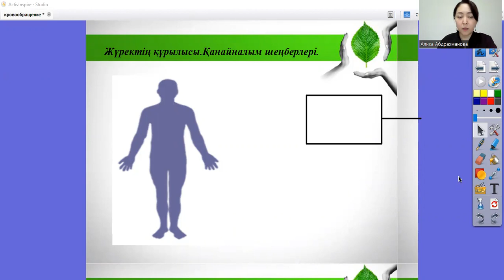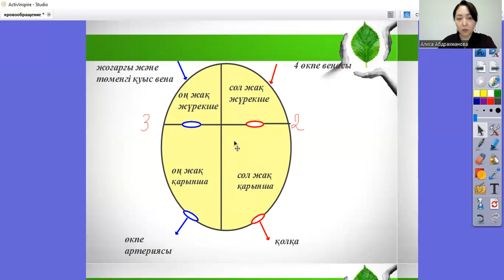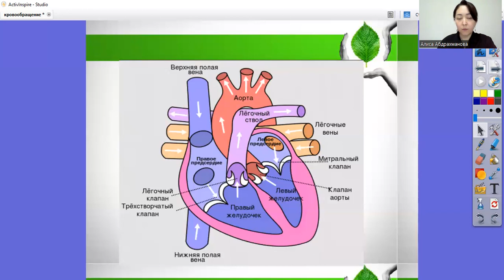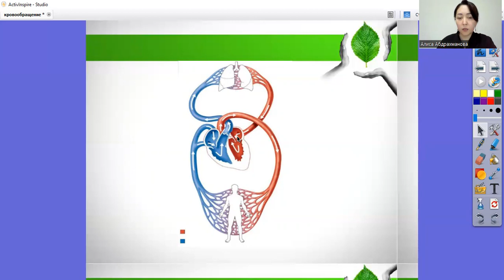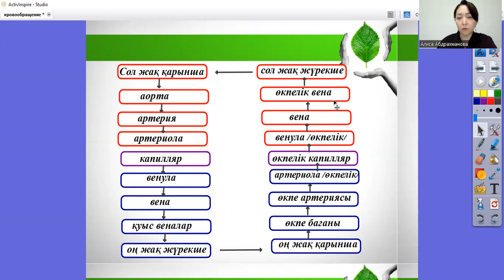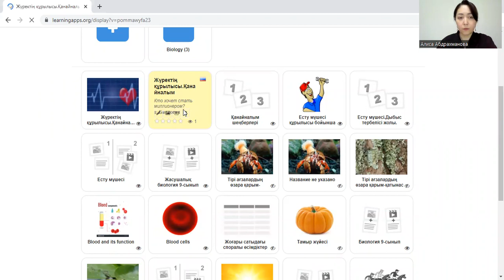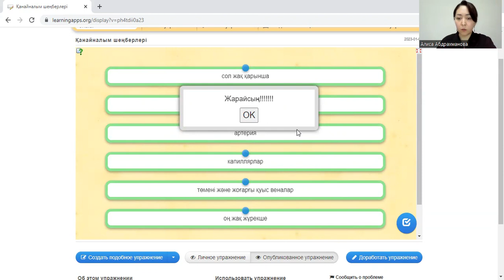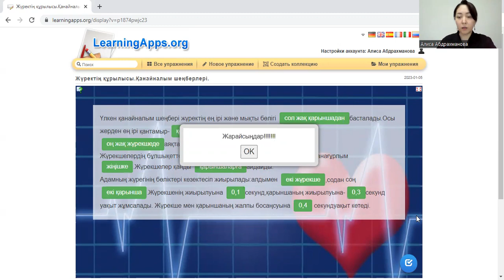Жүректің құрылысы.Қан айналым шеңберлері.8-сынып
Берілген сілтеме арқылы тапсырманы орындауыңызға болады.